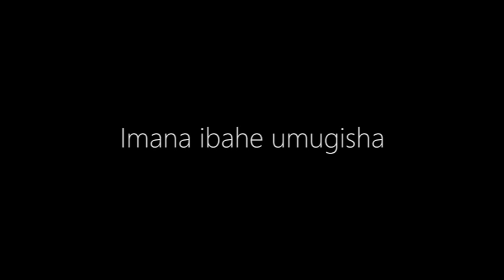NI GUTE NAKWIGA IJAMBO RY'IMANA?|| UMUMARO WARYO MU BUZIMA BW'URYIGA KANDI AKARYUMVIRA||BIBLE STUDY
Turagusaba gikurikira neza kugira ngo umenye umumaro w'Ijambo ry'Imana mu buzima bw'umuntu.

Dukomeje kukwifuriza umugisha wowe ufata umwanya wo gukurikira inyigisho zacu dushyiraho. Bidutera imbaraga kumva ko Hari abo zirimo kugirira umumaro.

Imana ibahe umugisha